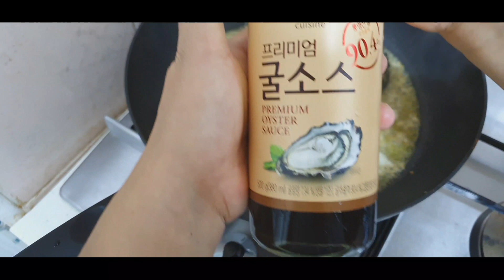A Delicious Chinese Cuisine, Abalone vegetables stir-fry & Best garlic Abalone recipe (my version).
Introducing you guys my new recipes from" Chinese cuisine" But I changed it into a Korean version..(I'm using a  Korean ingredients).

"Ingredients"
For Abalone Vegetable stir-fry:
abalone
broccoli
mushroom
Yellow, & red pepper
green beans
garlic
red hot pepper(Vietnam pepper)
oyster sauce